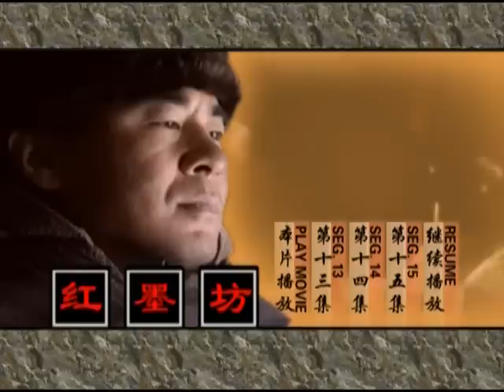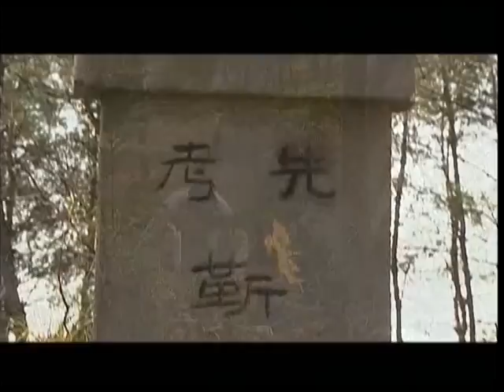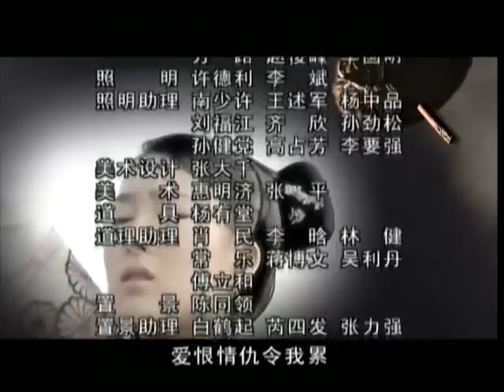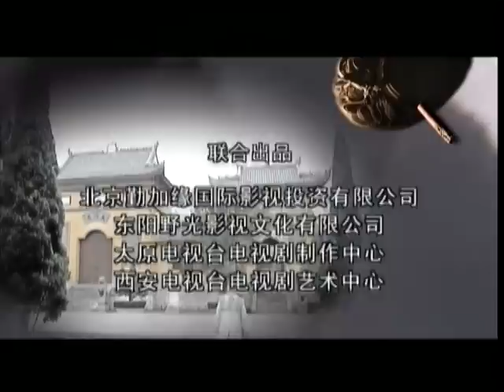红墨坊 15（主演：陈建斌，许晴，张国立，李大强，寇振海，马苏）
红磨坊 1-32 集